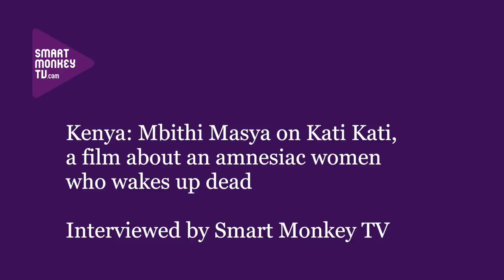Kenya: Mbithi Masya on Kati Kati, a film about an amnesiac women who wakes up dead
Film-maker and Just a Band member Mbithi Masya talks about: his film Kati Kati; where the film was shot; where the film can be seen; his next project and what other members of Just a Band are doing.